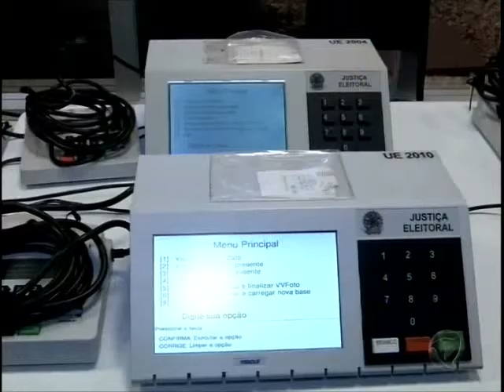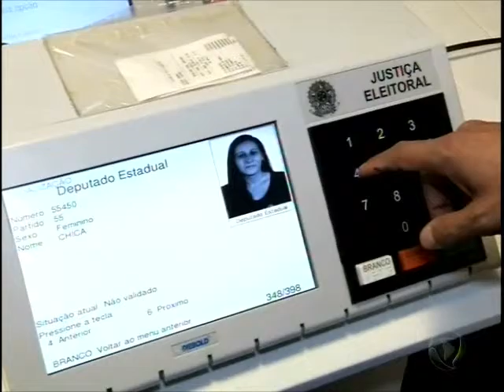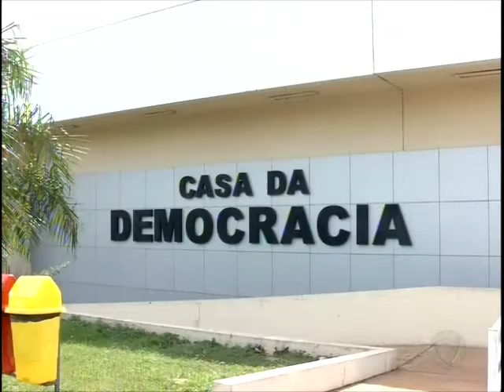Veja exigências para candidatos a vereador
Regras tem novidades para o pleito de 2016.